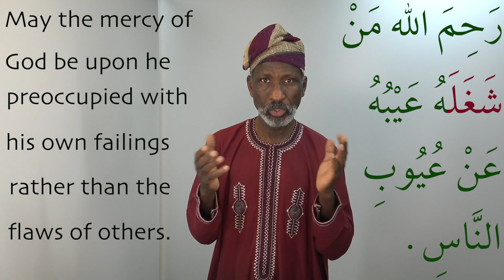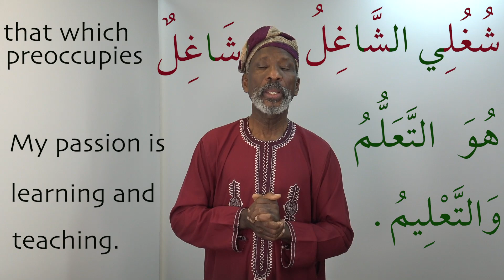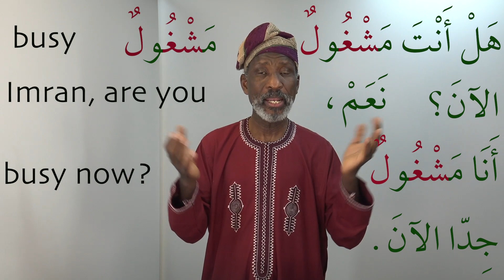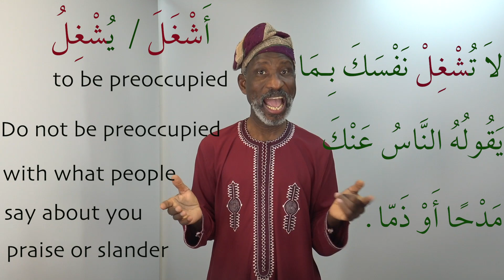Learning Arabic vocabulary with Dr Imran Alawiye, Lesson 16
I am appealing to you today to please click on the link below to my charity appeal and make a donation to help me complete the project of building an educational Resources Centre and a public library in my hometown Ogbomosho south western Nigeria.